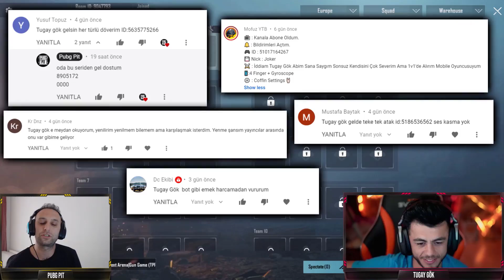TUGAY GÖK'E OYUNU ÖĞRETECEKMİŞ! KOLAY OLACAK DEDİ VE TUGAYA MEYDAN OKUDU!TUGAY GÖK'E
🔽 Mutlaka Takip et 🔽

Bu videoda Pubg Mobile Türkiyenin en Yetenekli ve sevilen youtuberlarından Tugay Gök arkadaşımıza meydan okuyan çılgın gençleri vsye aldık. meydanokuyorum hashtagiyle siz de Barış G Egoist Pati Doch Vural Üzül woozie tugay gök Gibi ünlü youtuberlara meydan okuyarak videoda yer alabilirsiniz. Youtuberlara karşı kazananlara Royal Pass verilecektir.

⛔ Yeni videolardan haberdar olmak için kanala üye olmayı ve zile 🔔tıklayıp bildirimleri açmayı unutmayın

Pubg Mobile dünyasının en farklı kanalına hoşgeldin. Bu videoda Barış g. Egoist Pati gibi bir çok ünlü youtuberların yanı sıra senin de yer aldığın videolar olacak.